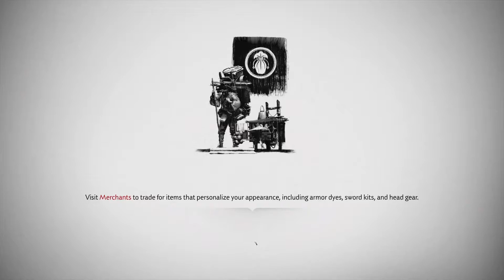Shooty Reviews:GHOST OF TSUSHIMA.